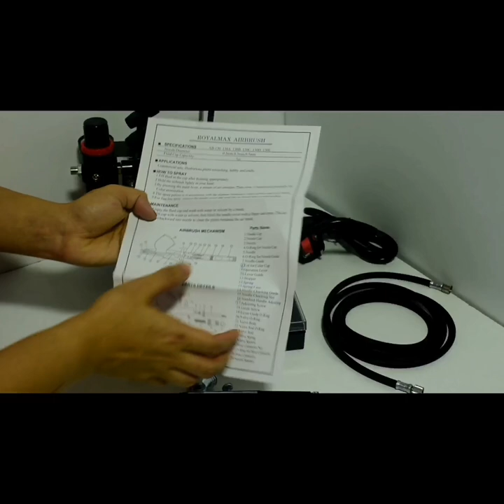ഇനി airbrush ഈസിയായി use ചെയ്യാം airbrush_using_for_cakes easly_using_airbrush.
Hi everyone, welcome back to my video tutorial, today am going to show you how to use airbrush by simply, I hope you enjoy this video, if you like this video don't forget to like, subscribe and share.

Air brush kits in Amazon online shopping

walmeck Portable Spray Pump Pen Air Compressor Set for Art Painting Craft Cake Spray Model Beautiful Airbrush Kits

COSSCCI Handheld Airbrush Kit, Mini Air Compressor Spray Gun Set Single Action USB Rechargeable Airbrush for Makeup Art Nail Painting Tattoo Manicure Cakes TF07Y-B